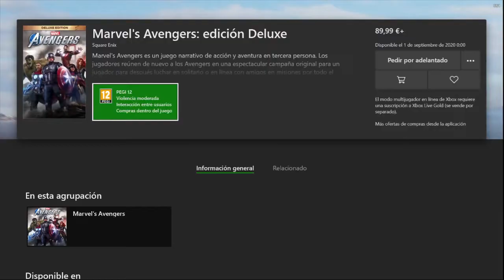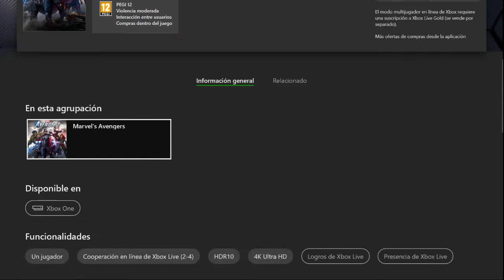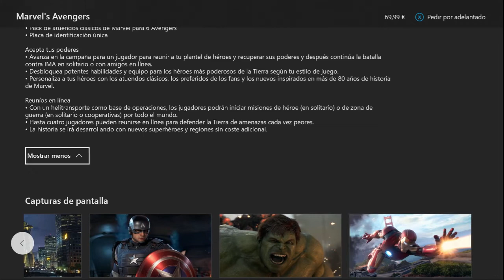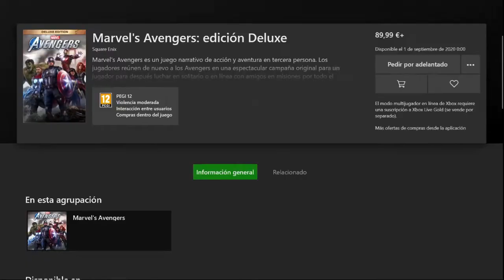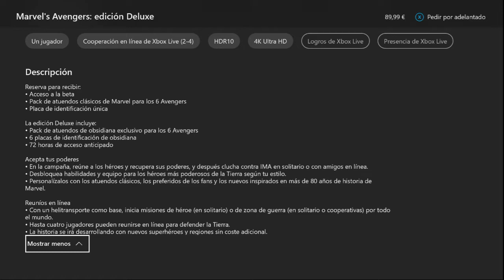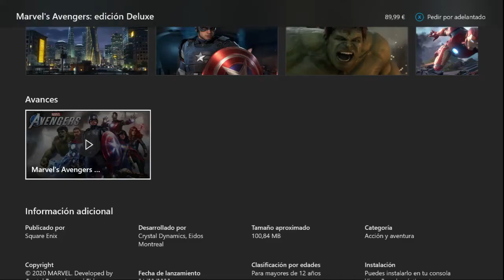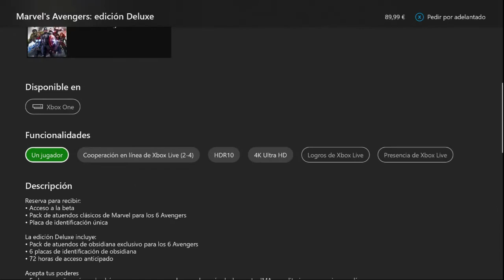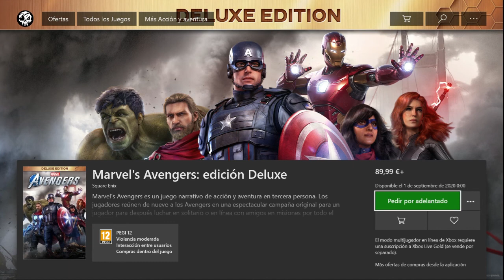NUEVO Marvel Avengers Toda La Informacion